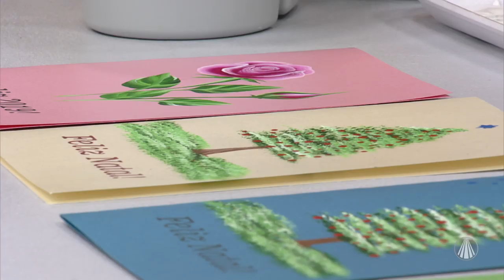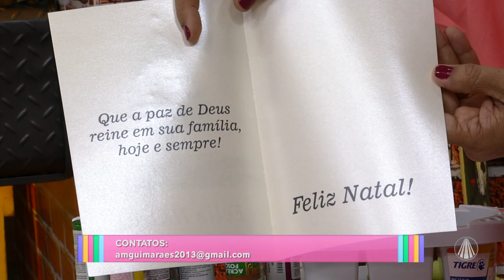Pintura em tela "quatro estações" por Ana Maria Guimarães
No Kombina, Bete Ribeiro recebe a artista plástica Ana Maria Guimarães para te ensinar a fazer uma linda pintura em tela com as estações do ano. Confira!

REDE APARECIDA
A TV de Nossa Senhora